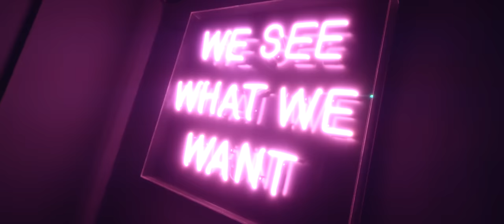Sha Sha - Woza (Official Music Video)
Official Music Video for 'WOZA' by Sha Sha.

Music video by Sha Sha performing Woza. (C) 2020 Sony Music Entertainment Africa (Pty) Ltd/Blaqboy Music Corporation (Pty) Ltd